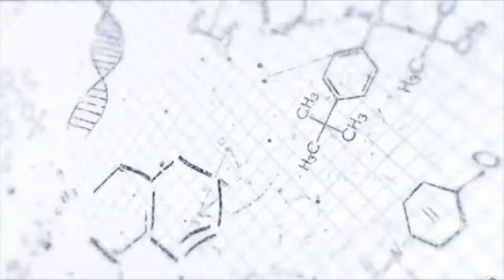Why GATE Exam Matters: Career Opportunities and Beyond | All 'Bout Chemistry | GATE 2024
Welcome to All 'Bout Chemistry! In today's video, we're diving deep into the topic of the GATE exam and why it matters not just for your career but also for your future prospects beyond academia.

The Graduate Aptitude Test in Engineering (GATE) is one of the most prestigious and challenging examinations in India, and its significance extends far beyond the classroom. Whether you're an masters student, a recent graduate, or even a professional in the field, understanding the importance of the GATE exam can be a game-changer for your career.

In this video, we'll explore:

🚀 The career opportunities that open up with a good GATE score.
📚 How GATE can be your gateway to top-notch programs.
💼 The relevance of GATE in securing coveted jobs in both public and private sectors.
🌐 The international recognition and opportunities it offers.

We'll also discuss valuable tips and strategies to help you excel in the GATE exam and make the most of the opportunities it brings.

Whether you're contemplating taking the GATE exam or simply curious about its significance, this video is your comprehensive guide to understanding why GATE matters, the doors it can open for you, and how it can shape your future in remarkable ways.

Let's embark on this journey of knowledge and discovery together.